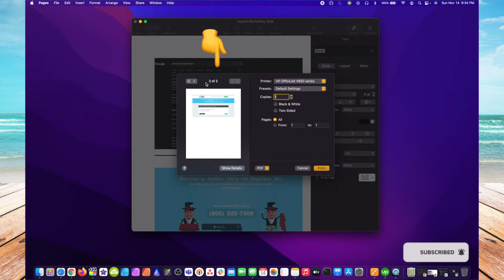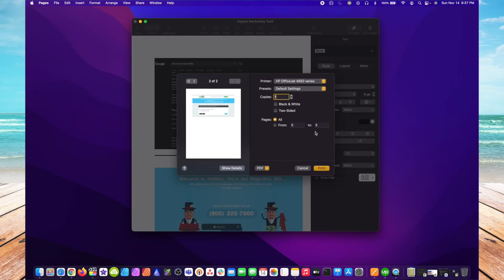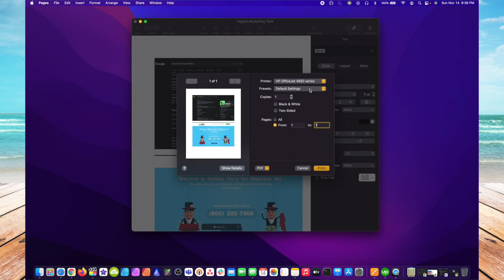How To Print From A Mac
Let's show you how to print from a MacBook or Mac desktop.

In this video, I show you how to print from your Mac computer. In this demonstration, I have a Pages document open. To print go to the File menu at the top of the screen and select Print. You can also do this by using COMMAND + P keys. Once the Print Options have opened you will see a preview on the left. You can select what printer you want to use under the Printer field. If you don't have a printer connected yet, click on Add Printer to connect your printer. Presets is a group of print settings that you may have saved from a previous job. You can type in the number of copies you want in the field labeled Copies and you can change a colored document to black and white by clicking the black and white checkbox. You can also select to print a subset of the document by choosing the range of page numbers you want to print.